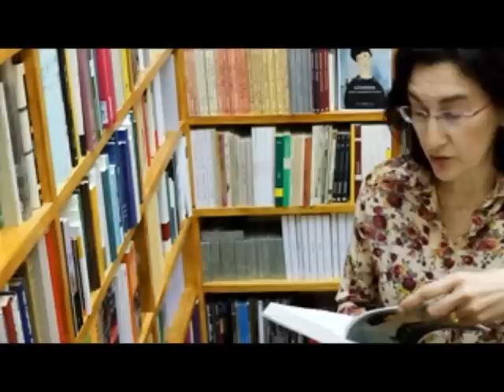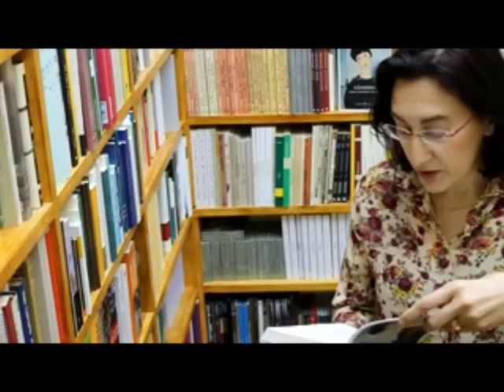Trailer de la novela 'Cándida' de Isabel Lizarraga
Trailer promocional de la novela 'Cándida' (Editorial Buscarini, 2012) de Isabel Lizarraga Vizcarra. Cándida Sanz Pedriza viaja a Madrid en 1918 para vivir de cerca el inicio del movimiento feminista en la España. La protagonista conocerá a mujeres tan importantes y apasionadas como María de la O Lejárraga, la marquesa del Ter, Colombine, Clara Campoamor, Celsia Regis y Magda Donato; participará en el nacimiento de las primeras asociaciones de mujeres de España y en las entretelas del VIII Congreso de la Alianza Internacional para el Sufragio de la Mujer; mientras vive una historia de amor imposible.